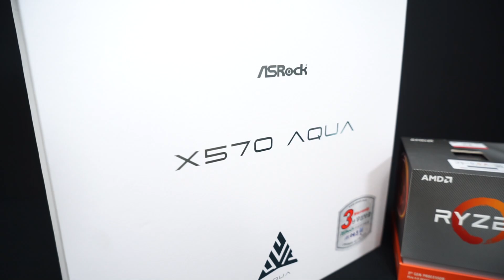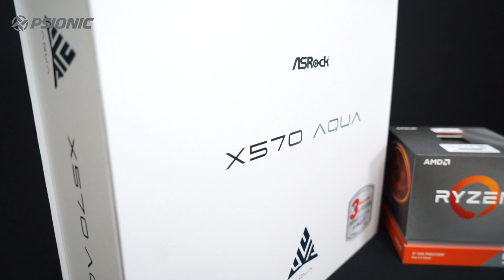레알 화이트 감성! 한정판 커스텀 수냉 PC를 소개합니다!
도대체 어떤 하드웨어로 구성되었길래...
한정판일까?
화이트 감성이 살아있는 멋진 커스텀 수냉 PC!
빨리 영상으로 만나보세요!